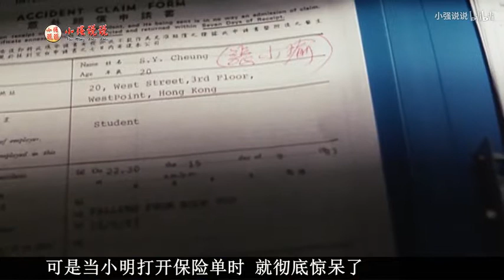香港电影《阴阳错》玩碟仙居然还玩出了人鬼之恋 可惜阴阳两隔 原来阿飘也可以这样壁咚